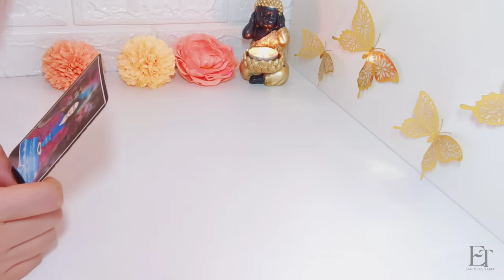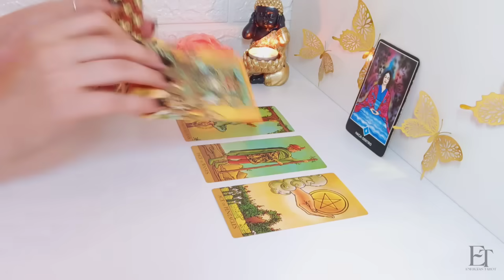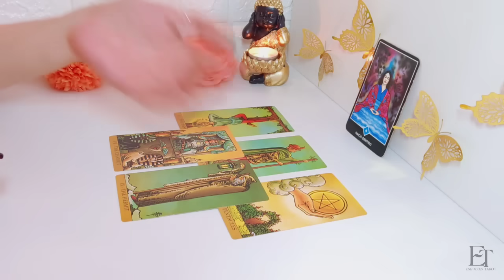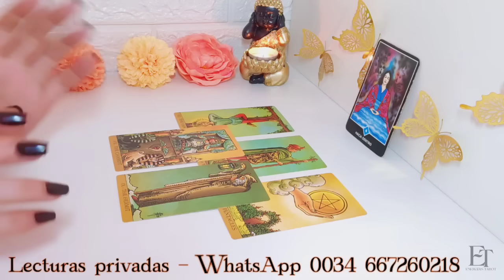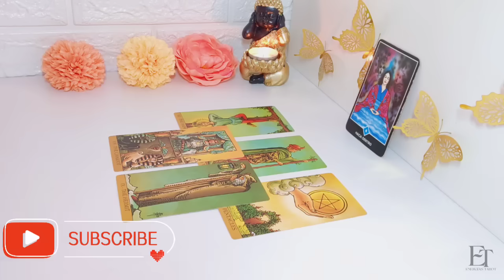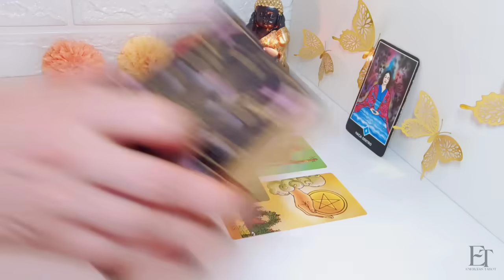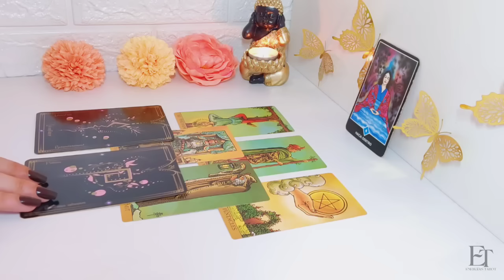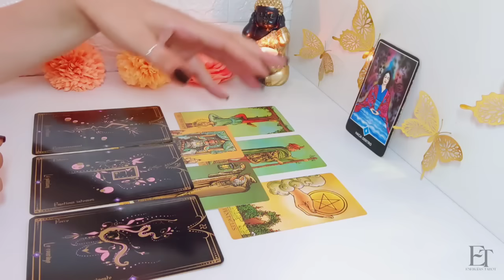♐ Las Cartas Te Anuncian EL REGRESO DE ALGUIEN... 🤫 SAGITARIO AGOSTO 2024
Este Agosto 2024 promete estar lleno de energía y prosperidad para ti, Sagitario. 🌾🌈 Prepárate para recibir una ola de amor, armonía y buena suerte que el universo tiene reservado para ti. ¡Vamos a descubrir juntos el increíble destino que te aguarda! 🚀🎇

✨ Con cariño,
Sara ✨